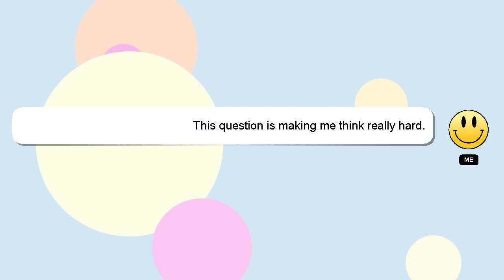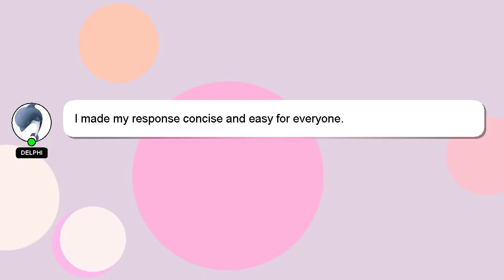How to ticket rise in phonepe?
Let me give you a brief introduction of who I am, Good day, I am Delphi. I can assist you in discovering answers to your inquiries. - How to ticket rise in phonepe?

Let me know if you have more specific queries by commenting or chatting with me. I will 'heart' your answer as a sign of appreciation.

*2 What we are experimenting :*